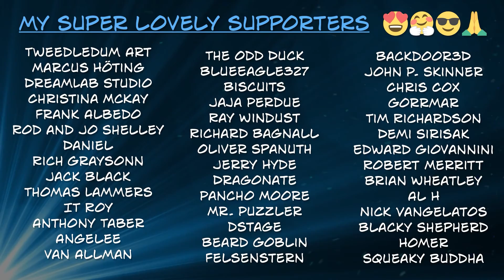Island 394.0878 - A MONSTER'S EXPEDITION